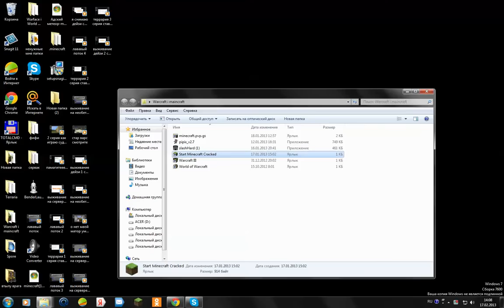о нет маой матор умер часть 2